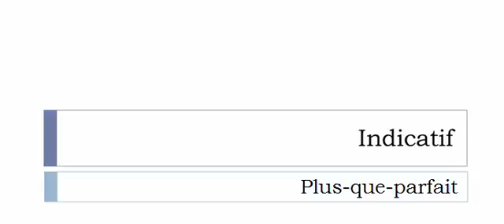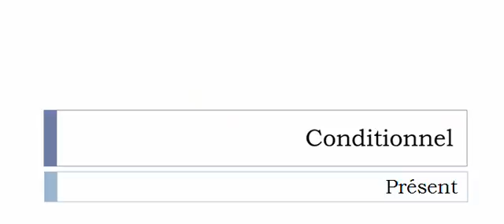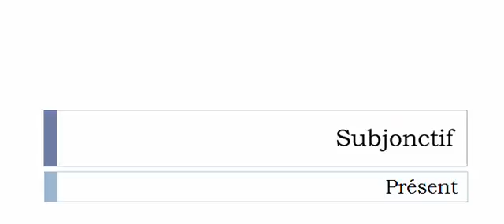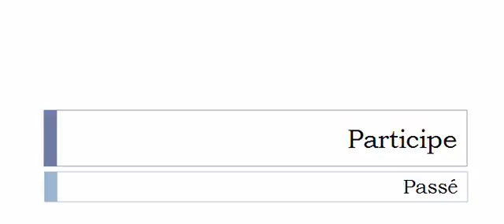French conjugation = Réhabituer